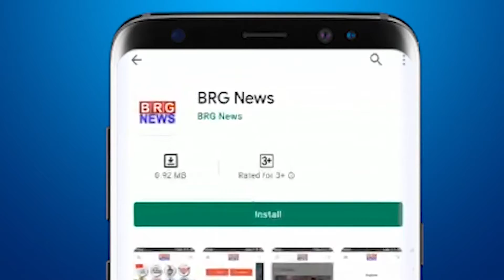Jalaram Jayanti पर Keshod में Jalaram Bapa की भव्य शोभायात्रा | Jalaram Jayanti Sobha Yatra